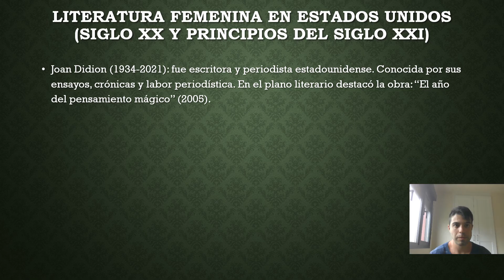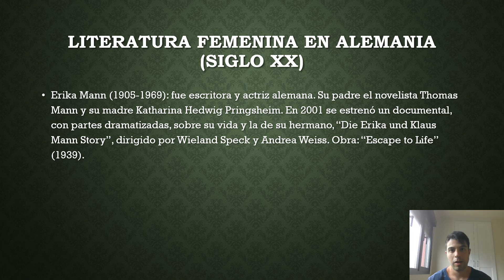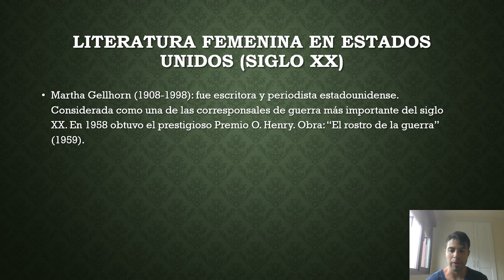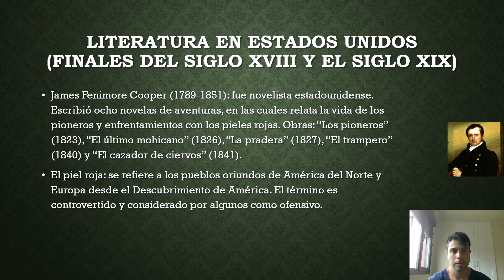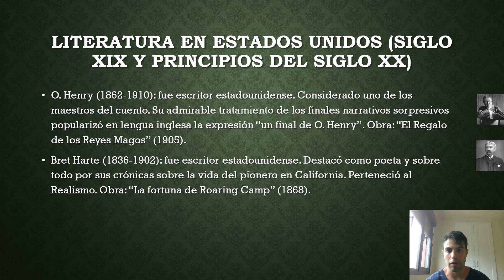Literatura en Occidente (IV).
El concepto: el piel roja.
La literatura en Occidente entre los siglos XIX-XXI, destacaron:
En Estados Unidos:
Joan Didion; obra: "El año del pensamiento mágico" (2005).
Martha Gerllhorn; obra: "El rostro de la guerra" (1959).
James Ferimore Cooper; obras: "Los pioneros" (1823), "El último mohicano" (1826), "La pradera" (1827), "El trampero" (1840) y "El cazador de ciervos" (1841).
Oliver Wendell Holmes Sr; obra: "El profesor de la mesa del desayuno" (1860). Su hijo Oliver Wendel Holmes Jr, destacó como juez en el Tribunal Supremo de Estados Unidos.
O.Henry; obra: "El Regalo de los Reyes Magos" (1905).
Bret Harte; obra: "La fortuna de Roaring Camp" (1868).
En Alemania:
Erika Mann; obra: "Escape to Life" (1939) y documental; "Die Erika und Klaus Mann Story" (2001).
Else Lasker-Schuler.